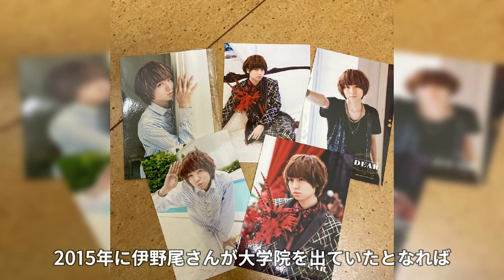Hey! Say! JUMP・伊野尾慧にスノ・阿部亮平サイドが大激怒した真相...「初の院卒アイドル」を今頃奪った本当の理由や衝撃の年収額に驚きを隠さない...